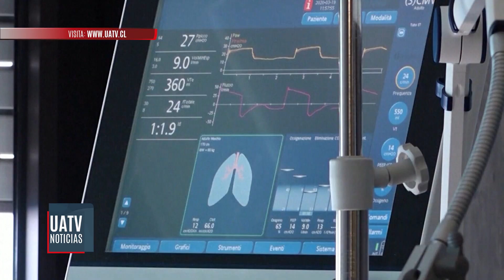Comenzó a regir flexibilidad de mascarillas en espacios públicos en La Araucanía